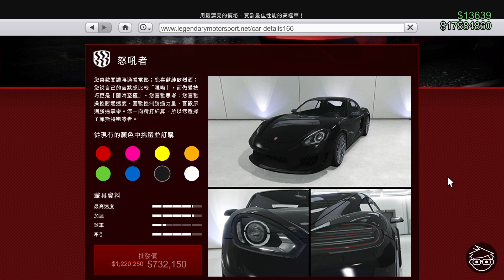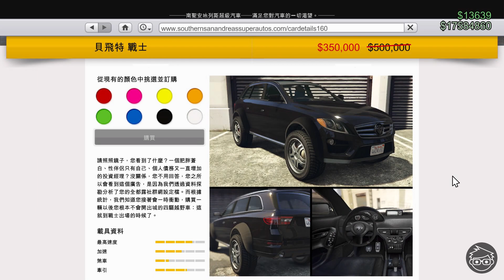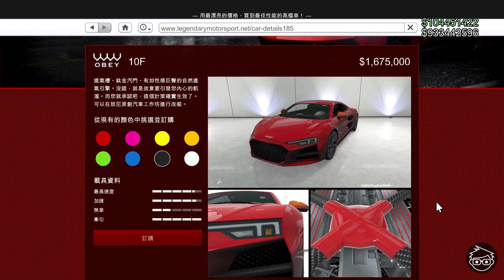【10F】GTA Online DLC 「犯罪企業」新載具 (2022/10/6解鎖)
【10F (價格：$1,675,000)】
進氣槽、鈦金汽門、有如性感巨臀的自然進氣引擎。沒錯，就是故意要引發您内心的飢渴。而您就承認吧，這個計策確實生效了。

【GTA Online每週最新資訊】
豪華車業展示載具：施特龍貝格、F10
尊榮車業試駕載具：切布列克、戰士、凱力柯GTF、女妖、格倫戴爾
車聚獎品載具：佳士可
車聚試駕載具：煉獄魔、威特、怒吼者
阿浩特製試駕載具：武裝伊格納斯
賭場台上載具：卡拉卡拉
載具資產優惠：怒吼者 40%off、威特 40%off、煉獄魔 50%off、凱力柯GTF 30%off、切布列克 50%off、戰士 30%off、施特龍貝格 30%off、
房地產優惠：事務所 40%off
差事加成：短暫旅程x2、審判之日x2、保全合約x2
登入獎勵：戰爭面具

0:00 Introduction
0:18 豪華車業展示載具
0:35 尊榮車業試駕載具
0:57 車聚獎品載具及試駕載具
1:28 賭場台上載具
1:39 本週載具優惠
2:13 本週房地產優惠
2:23 本週差事加成及全新差事
2:43 本週登入獎勵
2:54 「F10」改裝
24:16 「F10」試用
26:32 Conclusion